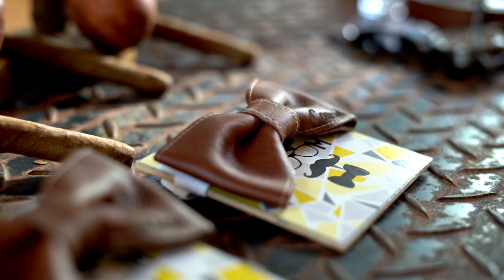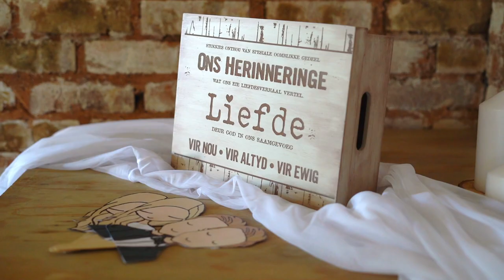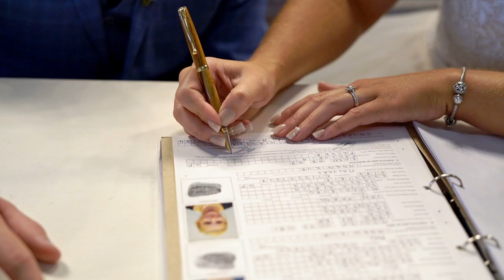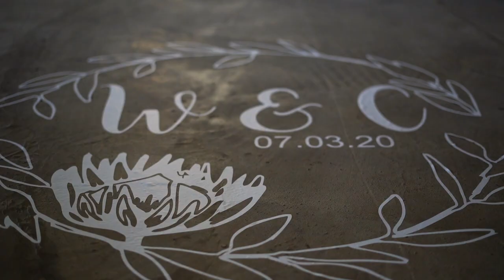Wiehan & Chantelle - Wedding Film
We are extremely excited to launch Wiehan & Chantelle's wedding film!

"Ek sien uit na die rooiwyn op weeksaande, om saam met jou kos te maak en te gesels oor die dag se dinge, en op die bank te sit en Friends te kyk as ons lui is" - Wiehan

Venue: De La Mas
Makeup: Tinica Kruger
Decor: Imresssionant events
Cake: Motion Bakery